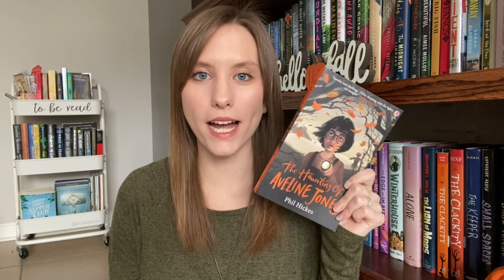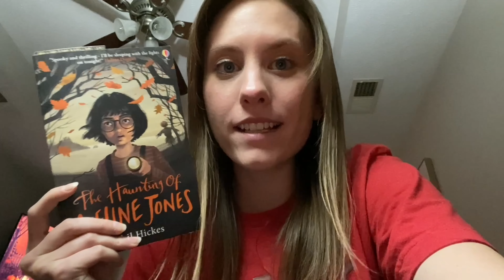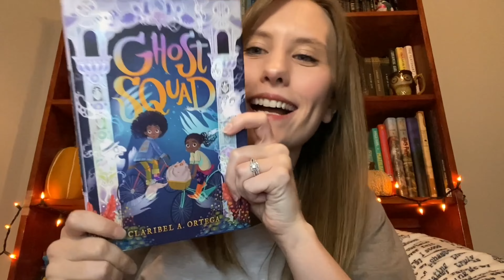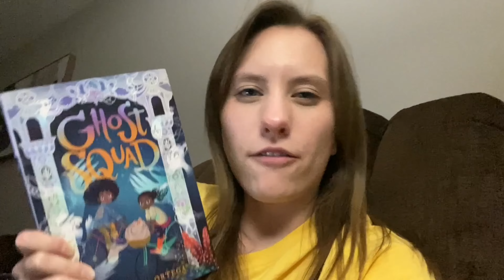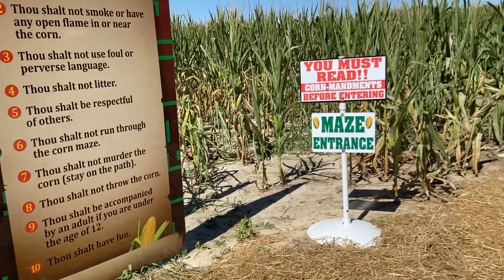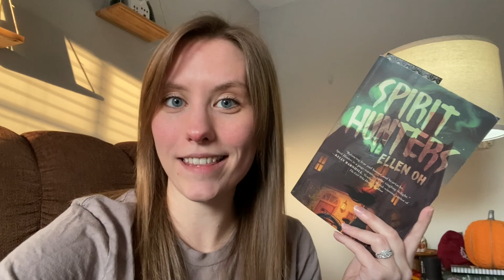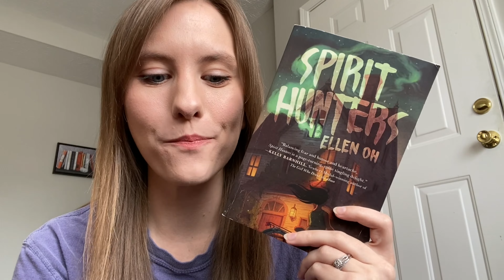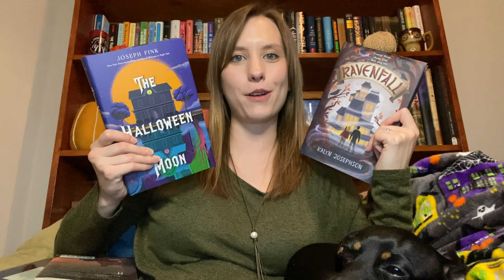BOOOKATHON READATHON VLOG | Spooky Middle Grade Books, Pumpkin Patch Visit, & More Fall Content!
Hey, friends! Thanks for stopping by. Today I’m sharing a vlog of how Boookathon went last week! There's lot of fall content here: reading spooky middle grade books, visiting a pumpkin patch, watching a Halloween movie, and more! I hope you enjoy! 👻
🍂CO-HOSTS
🍂BOOKS MENTIONED
Ravenfall by Kalyn Josephson
The Haunting of Aveline Jones by Phil Hickes
Spirit Hunters by Ellen Oh
The Halloween Tree by Ray Bradbury
Ghost Squad by Claribel A. Ortega
Up to No Ghoul by Cullen Bunn & Cat Farris
The Halloween Moon by Joseph Fink

🍂 My ghost mug is from Evie Bookish
💛 LET'S BE FRIENDS!